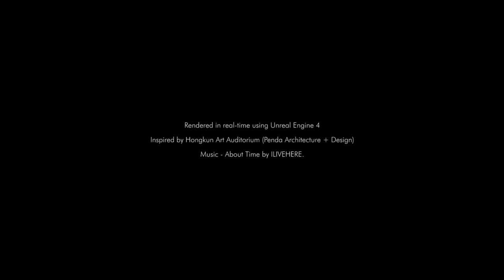Hongkun Art Auditorium by penda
Penda creates an “escheresque” space with arches, steps and mirrors for a n art auditorium in the centre of Beijing. Penda recently finished a Project for an Art Auditorium on the Southern 3rd Road in Beijing. The venue is located at Xi Da Wang Lu, an upcoming cultural area with Galleries and Museums in its neighbourhood. Penda was asked by Residential and Cultural Developer Hongkun to design a meeting space that hosts lectures, readings, small exhibitions and and area for trading artworks.

Within this cultural district, there was a desire to connect the public to artists as well to create a direct link to art itself. Visitors enter the Art Space through a monolithic facade that connects its appearance to the neighbouring Museum. From outside, the facade is mirrored in its centre offering identical doors through the solid exterior on the left and right side. The topic of a centred and mirrored space continues to the interior.

Penda inserted a lively box of arches, mirrors and steps that can host lectures or team meetings, and is used as a grand entrance to guide visitors to the lower floor. Here the space accommodates an exhibition and art-depo area. Walking around the box on the left side, guests will reach a art-selling lounge on the first floor, where paintings and art-pieces are traded and a small bar invites costumers to an informal talk. Source by penda. Info project